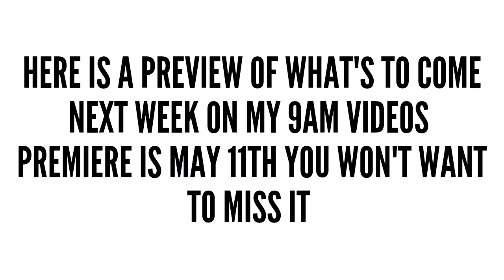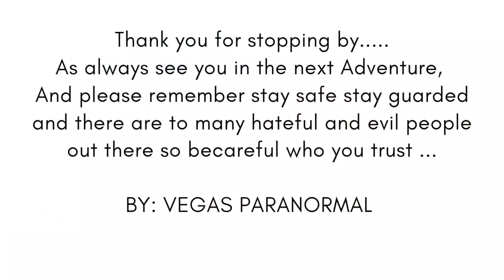LETS DO THIS!!!